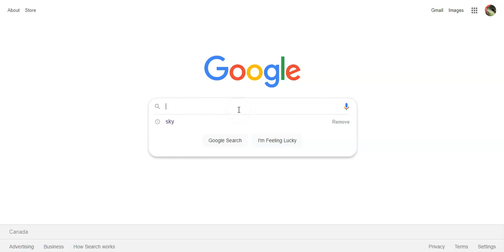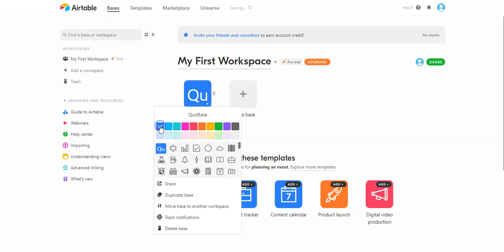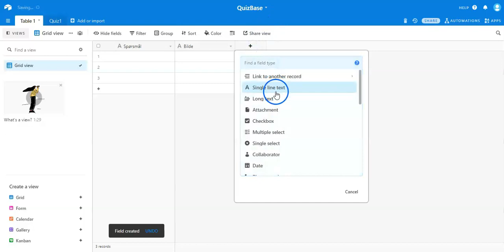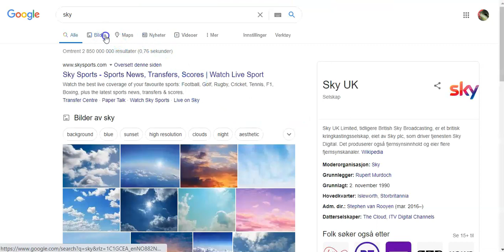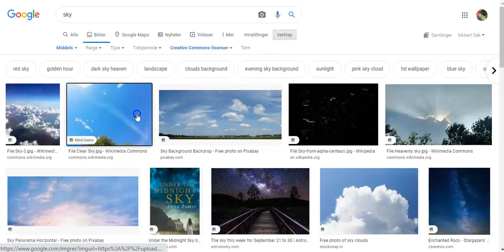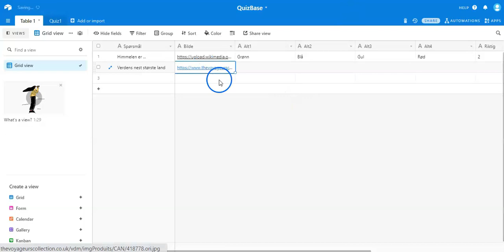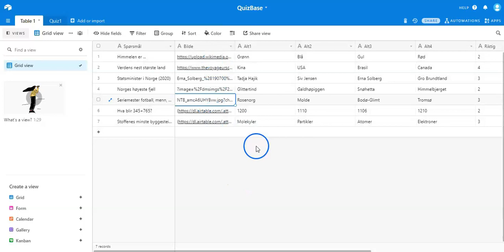01 Airtable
Starte med AirTable for Thunkable X. Må bare beklage at lyden falt ut i nesten hele videoen, tror likevel det du ser er forståelig. Jeg bruker Google Chrome som nettleser, og kopierer bildeadresse som jeg limer inn i bilde-kolonnene på hvert spørsmål. Etter å ha laget 2 spørsmål ganske sakte, viser jeg den ferdige tabellen med 7 spørsmål.